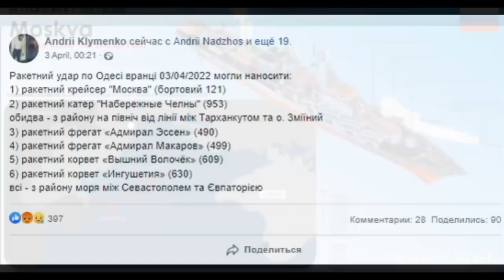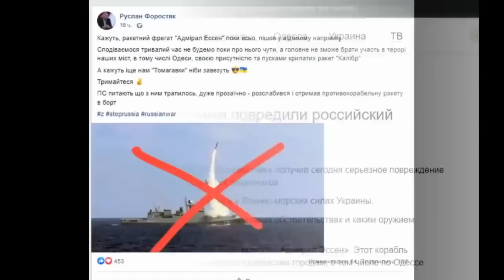Крейсер Москва уничтожен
ВСУ нанесли удар по крейсеру "Москва" в Черном море. Флагман флота рф потоплен. Удар "Нептуна"
🇺🇦👊 Армия Украины